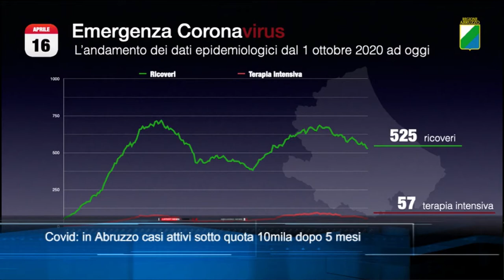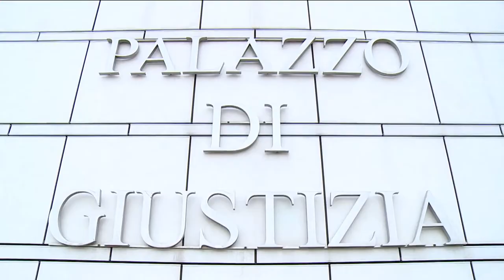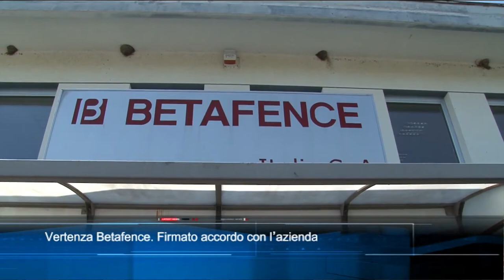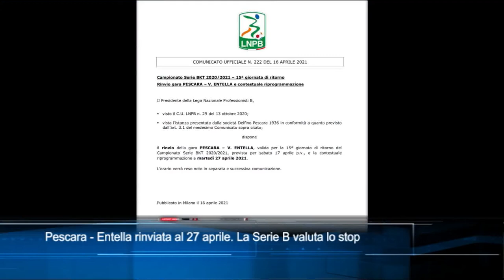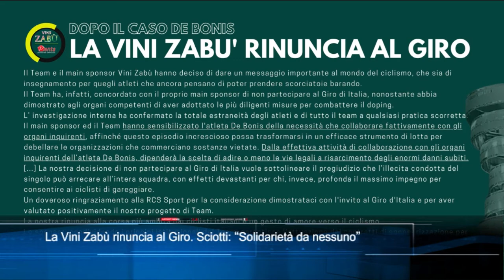TgSei edizione delle 19 di venerdì 16 aprile 2021